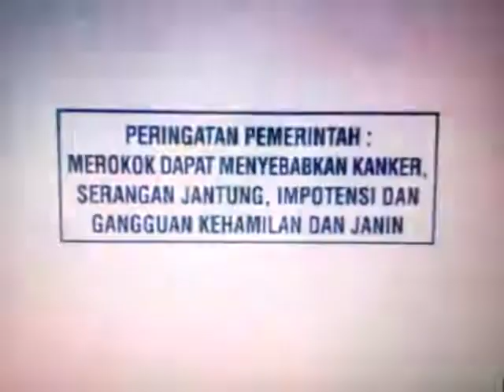Iklan Djarum Super - Oasis [60s] (2001)